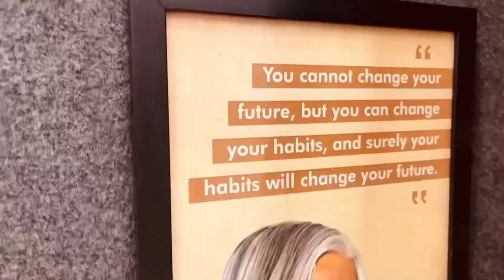399/- एक ही रेट 🔥 अहमदाबाद कॉटन सूट | Ahmedabad cotton suit | Wholesale Market ahmedabad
399/- एक ही रेट 🔥 अहमदाबाद कॉटन सूट | Ahmedabad cotton suit | Wholesale Market ahmedabad

✨Click To Join Direct WhatsApp Numbers

Contact Numbers : 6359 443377 or 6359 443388 or 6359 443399 ( For Call & Whatsapp )

💫  We Believe In Growth 📈 but together 😍

Hello Namaste Kizzy fashion Family 🙏🏻💫
Glad To Have You as a Supportive Audiance,
It's just a Normal Video To Present You the designs.
If You Want More Designs
We Are Here to grow Your business By Providing Good quality Products With Super Wholesale Rates.. 🙏🏻
You Are Connected With Ahmedabad Biggest Dress material / Suits manufacturer Kizzy fashion 💫